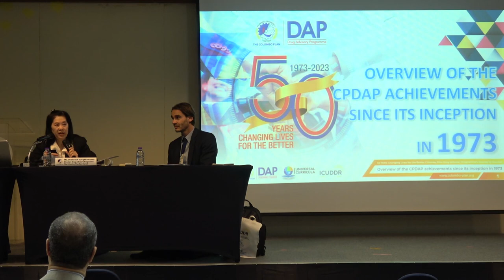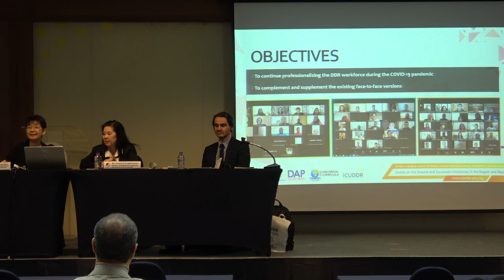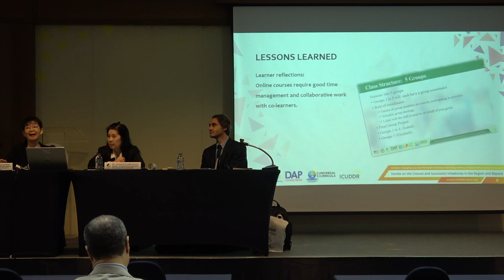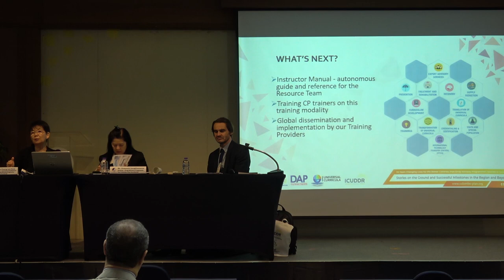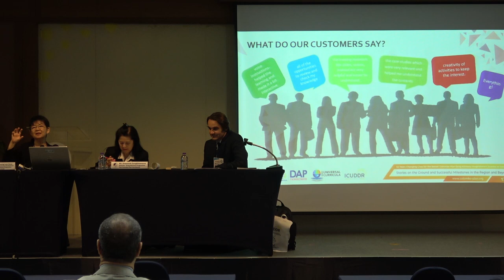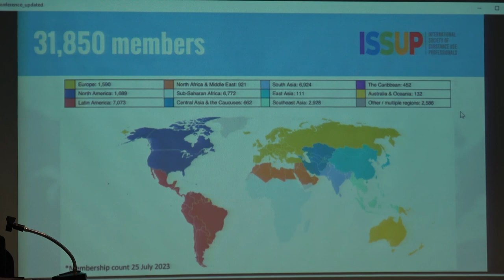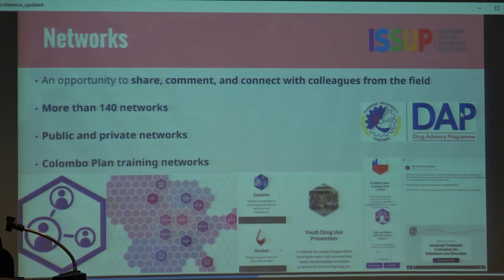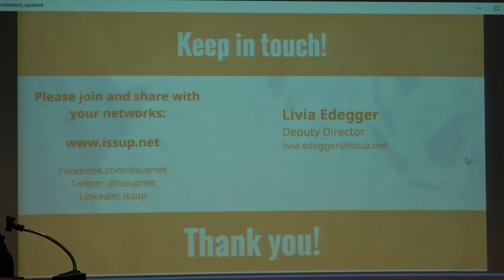Plenary 3: 50 Years Changing Lives for the Better: Colombo Plan Drug Advisory Program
Plenary 3: 50 Years Changing Lives for the Better: Colombo Plan Drug Advisory Program’s Journey to Success

Moderator: Dr. Michal Miovsky, Vice-Dean and Head of Department, Charles University

Presentations:
* Overview of the CPDAP Achievements Since its Inception in 1973 - Ms. Oranooch Sungkhawanna, Director, The Colombo Plan Drug Advisory Programme (CPDAP).
* Stories on the Ground and Successful Milestones in the Region and Beyond - Dr. Josephine Choong, Project Manager, The Colombo Plan Drug Advisory Programme (CPDAP).

This session was recorded on August 10th 2023 at the ICUDDR Conference